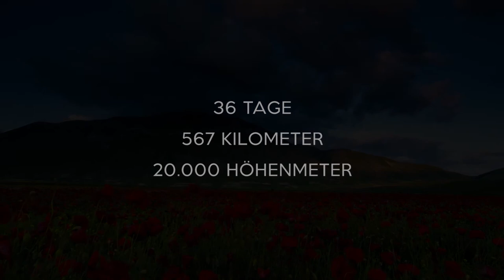Expedition Erde: Martin Engelmann – Zu Fuß nach Rom (Trailer)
500 Kilometer auf dem Franziskusweg

In magischen Bildern berichtet Martin Engelmann von seiner beeindruckenden Reise auf dem Franziskusweg von Florenz nach Rom.